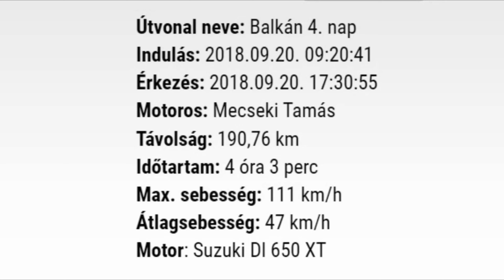Motorostúra a Balkánon ---- 4. rész (A lánykérés, Qeparo Beach)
4 Suzuki V-Strom, 4 család és a Balkán.
A mesés balkáni országok felfedezése 2018 szeptember közepén, ideális motorosbarát időjárásban.

A 4. nap leírása:
A csapat nagy részét reggelre utolérte egy váratlan gyomorrontás. Emiatt egy rövidített útvonalat választottunk és a mesés SH8-as úton Vlora-ból elgurultunk Qeparo Beach-re, ahol mérsékelten romantikus körülmények között került sor a régóta tervezett lánykérésre.

🕘 Tartalom:
0:00 Napi adatok
0:15 Zvernec Beach
2:40 SH8 Qeparo Beach-ig
7:29 Eljegyzés
8:00 Hazaút

Zene:
1 Crowander - Beach Party
4 Wedding Invitation - Jason Farnham
5 mixkit-summer-fun-13